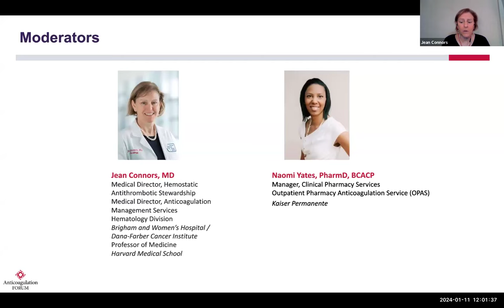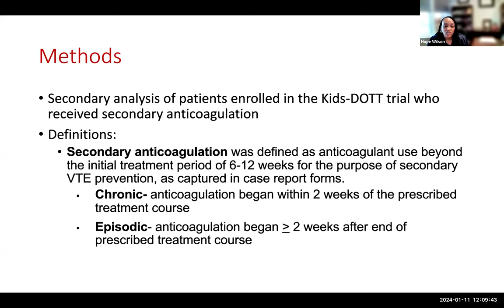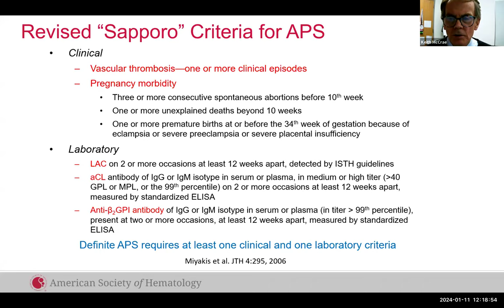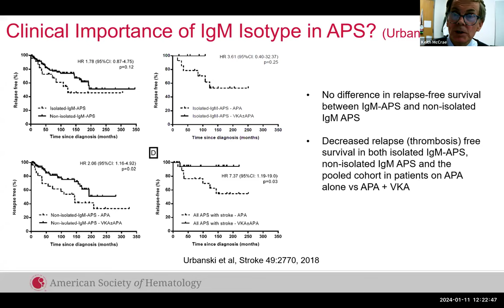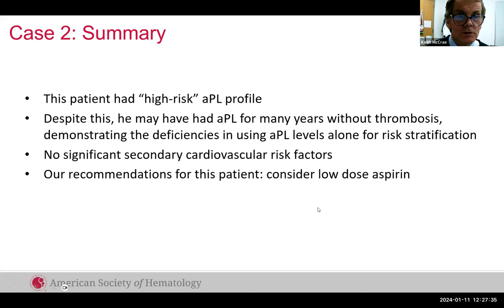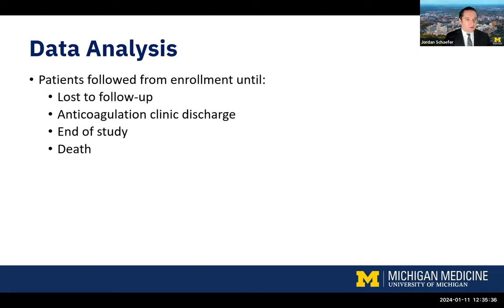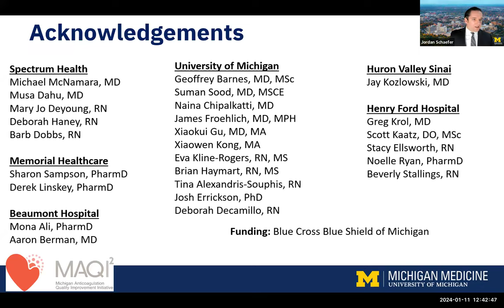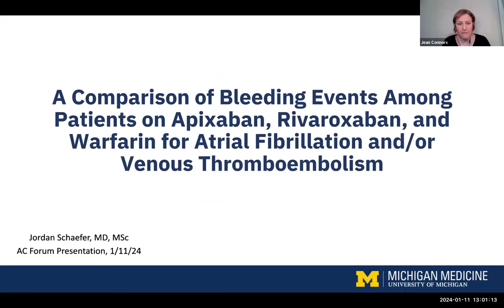Updates from the 2023 ASH Meeting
Moderators:
Jean Connors, MD and Naomi Yates, PharmD, BCACP

Featured talks:
Use and outcomes of secondary anticoagulation in patients less than 21 years old following completion of a primary course of anticoagulation for treatment of acute provoked VTE: Findings from the multinational Kids-DOTT trial
Presenter: Hope Pritchett Wilson, MD; University of Alabama at Birmingham

How to Diagnose and Manage Antiphospholipid Syndrome
Presenter: Keith R. McCrae, MD; Cleveland Clinic

A Comparison of Bleeding Events Among Patients on Apixaban, Rivaroxaban, and Warfarin for Atrial Fibrillation and/or Venous Thromboembolism
Presenter: Jordan Schaefer, MD, MSc, FACP; University of Michigan